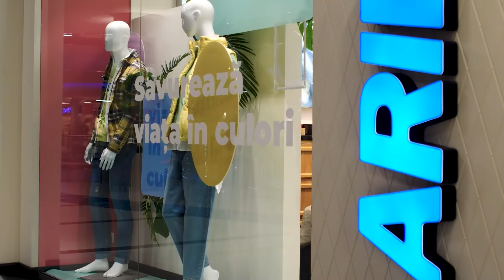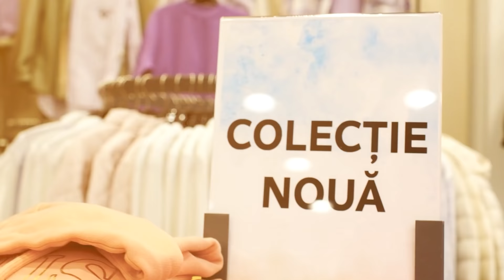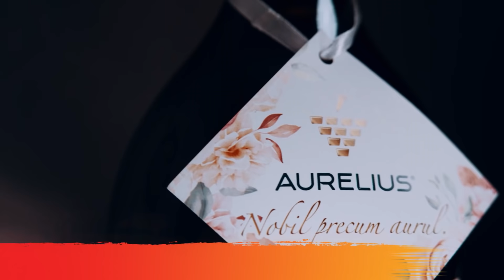Diana Ballerini - soț italian, contract matrimonial, buget separat, relația cu soacra și invidie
*** Aridon a lansat colecția de primăvară. Vezi detalii pe sau mergi la magazinul din Shopping MallDova.

Te invit să vizionezi un interviu fărăprotocol cu femeia de afaceri Diana Ballerini cu care am vorbit despre femeile puternice, căsnicie toxică, căsătoria cu un bărbat italian, diferența de vârstă, importanța declarațiilor de dragoste în căsnicie, relația cu copiii, invidia femeilor și independență.

Rezumat:
0:00-1:00 Intro
1:00-6:15 Cât de mult se iubește și cât de directă este
6:15-7:32 Noile colecții de la Aridon
7:32-9:55 Critică, femeile invidioase și oamenii falși
9:55-15:21 Copilărie cu multă muncă și tată sever
15:21-23:05 De ce nu a mers prima căsnicie
23:05-34:14 Fiul ei a ales să se mută la tatăl lui
34:14-40:31 Căsnicia cu Marco și diferența de vârstă
40:31-42:54 Sunt diferiți bărbații italieni de cei moldoveni?
42:54-44:24 Contract matrimonial
44:24-55:25 Buget separat, afaceri, neînțelegeri în căsnicia cu Marco
55:25-1:02:31 Ce apreciază la un bărbat
1:02:31-1:05:38 Rubrica Aurelius – cum e să fii femeie puternică
1:05:38-1:10:58 Principiile de educare a copiilor
1:10:58-1:15:27 Cum e lumea pe Instagram și în realitate
1:15:27-1:16:37 Intervenții estetice
1:16:37-1:20:05 Pauza de cafea - societatea din Moldova este prost educată
1:20:05-1:31:41 Teme tabu
1:31:41-1:35:44 Frumusețe și inteligență
1:35:44-1:38:25 Evenimente pentru femei
1:38:25-1:40:38 Relația cu biserica
1:40:38 Întreb pentru un prieten (oameni interesanți, fosta soacră, ce contează în viață...)